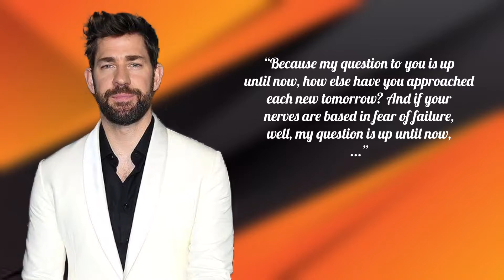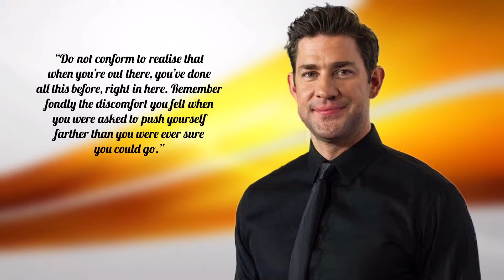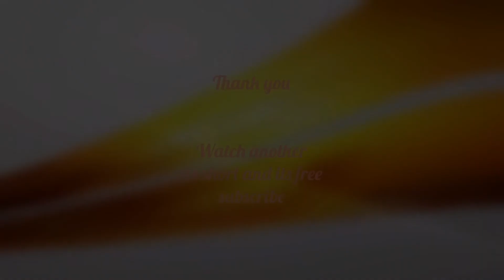Watch this to change your life! | short motivation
Change is necessary in life and only he succeeds who adapts.
We have taken small parts of audio from the original creator for the sole purpose of educating and inpiring people in a compact and enjoyable way.